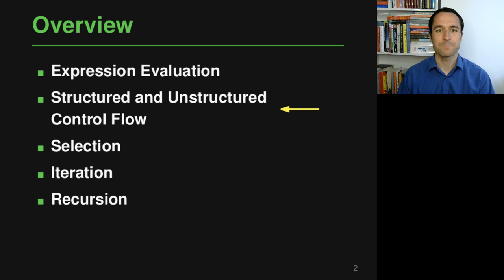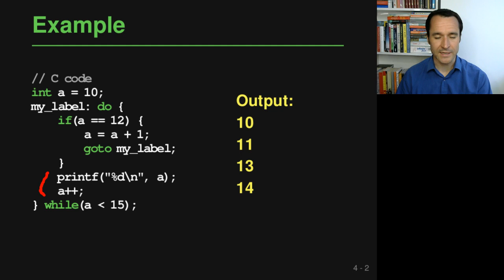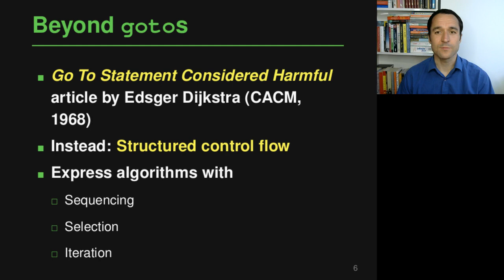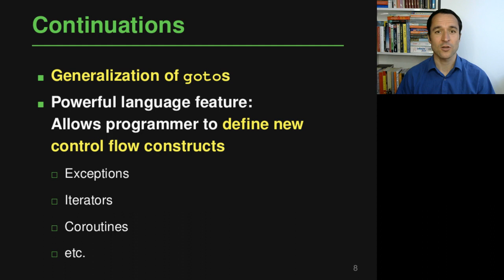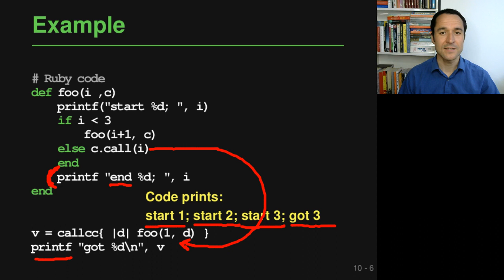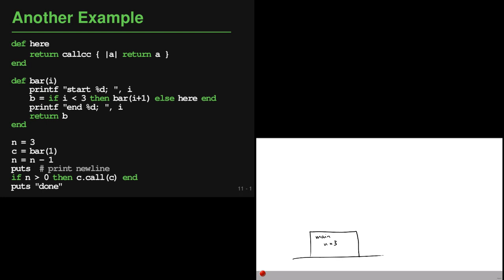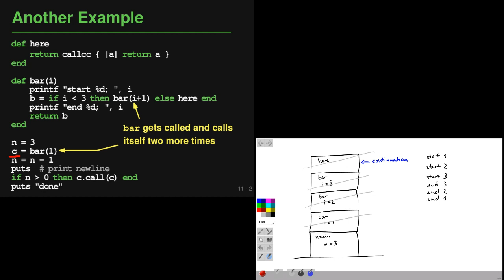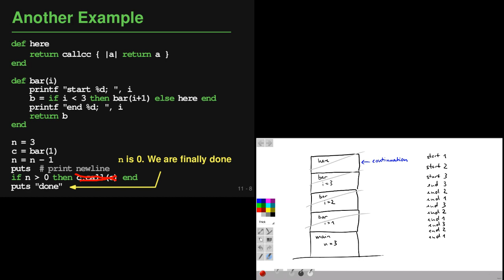Lecture "Control Flow (Part 2, Structure)" of "Programming Paradigms"